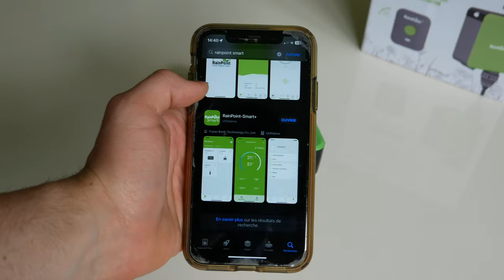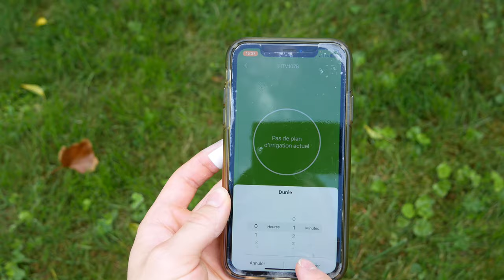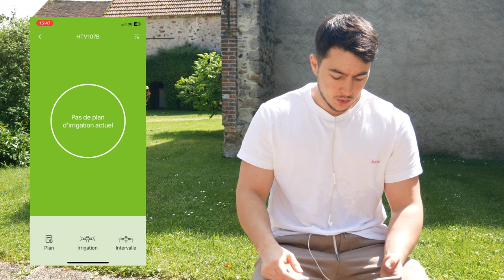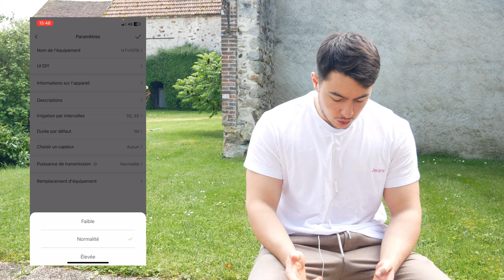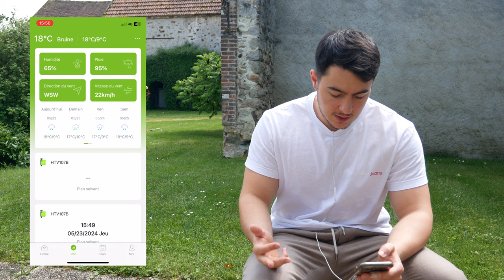Un ARROSEUR AUTOMATIQUE Intelligent WiFi et Bluetooth ! RainPoint One Zone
Le RainPoint One Zone est un contrôleur d'irrigation intelligent compatible Wi-Fi pour jardins. Il permet de contrôler l'arrosage à distance via une application smartphone, utilisant le Wi-Fi 2.4GHz. Ses fonctionnalités incluent des plans d'irrigation personnalisables, une option d'arrosage manuel, un mode de retard de pluie et la possibilité de connecter jusqu'à 9 minuteries. Fonctionnant avec 4 piles AA, il est compatible avec divers systèmes d'arrosage

Code de réduction de 15 % : Jx15

► Mon setup:
• Siège (Hinomi X)